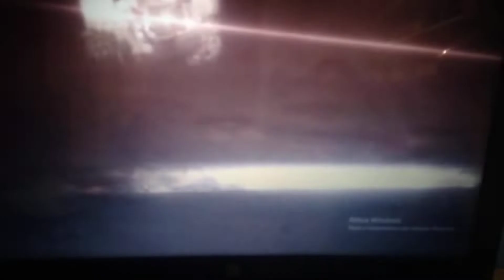COSA SUCCEDE SE NON INTERAGISCI ALLA PRIMA SCENA DI ASSASSIN'S CREED BROTHERHOOD? leggi descrizione